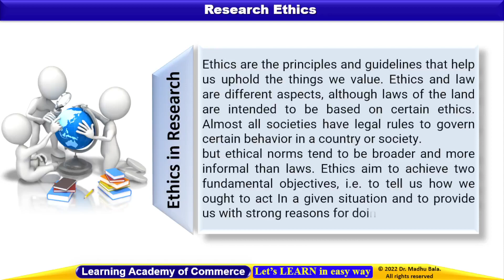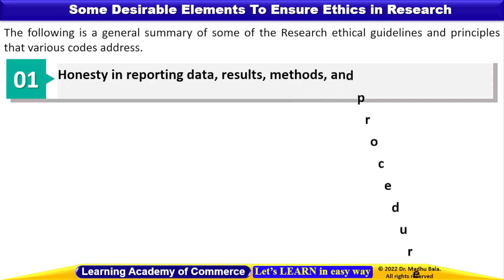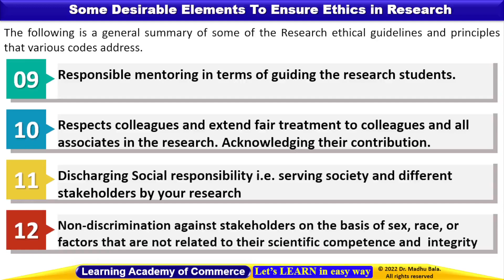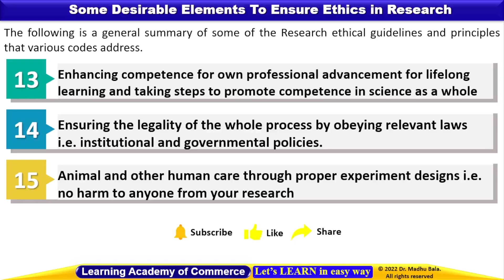Research Ethics | Learning Academy of Commerce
What are the various ethics guidelines and principles to be followed are summarized in this video?

a public documentary on the history of research ethics,
critically discuss the issue of ethics in social science research,
ethics in research on lifespan development,
report design writing and ethics in business research,
describe the characteristics process and ethics of research,
how does ethics apply to research with human participants,
example of research ethics,
educational research ethics,
meta education research ethics,
exploring power and ethics in research,
research ethics in research methodology in english,
ethics in nursing research in english,
ethics in business and educational research,
principles of research ethics ethical considerations in research part 2,
nature of moral judgement and reactions in research ethics,